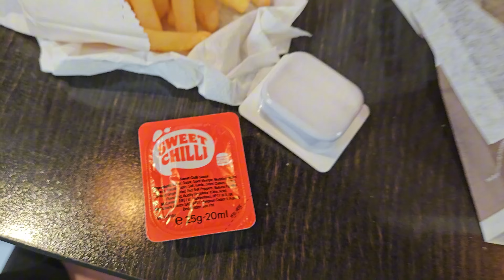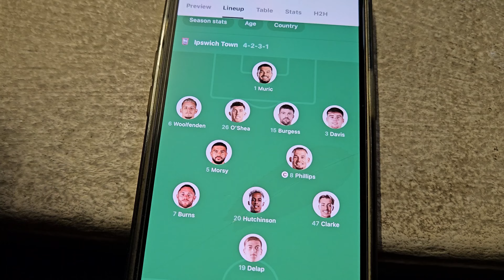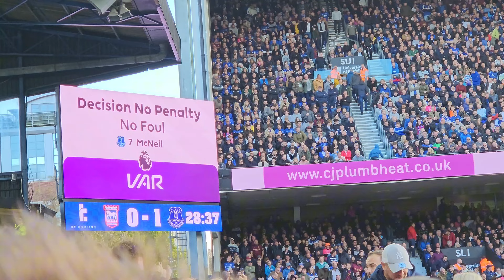VAR DRAMA! Ipswich vs Everton Matchday VLOG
Ipswich had their first ever big VAR decision at Portman Road when Michael Oliver got sent to the screen after giving a penalty! In this 6 pointer in the relegation battle a win could be huge for 2 teams most consider candidates to be relegated.